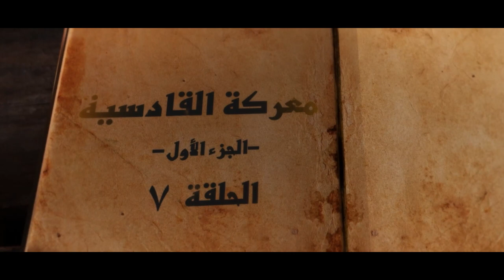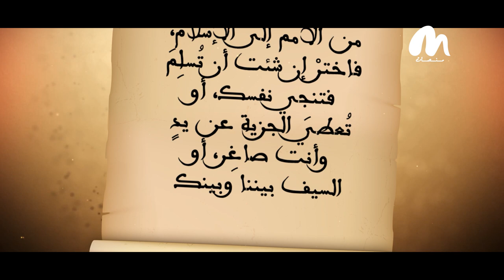قصة_معركة الحلقة 7 معركة_القادسية معركة حررت العراق وضمته للعالم الإسلامي .. الجزء الأول